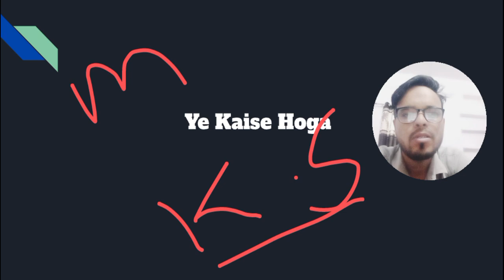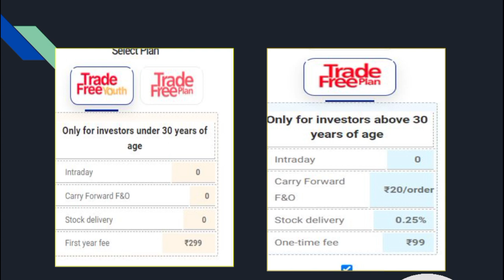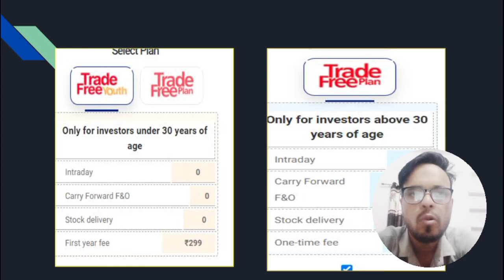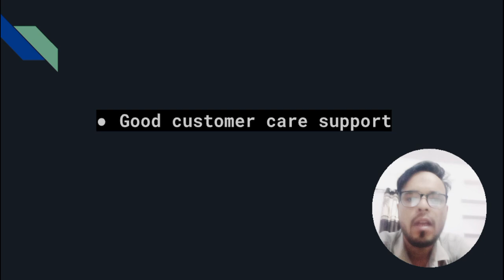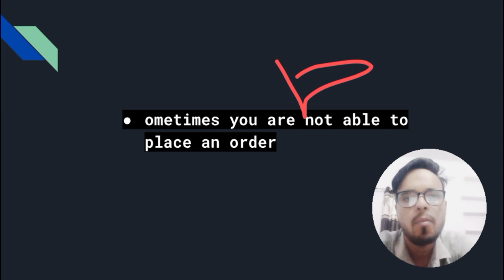Best Zero brokerage Demet Account in India || Ashok Jaipurwala